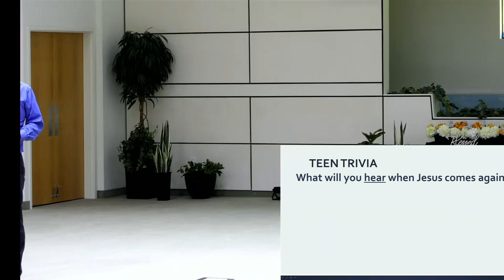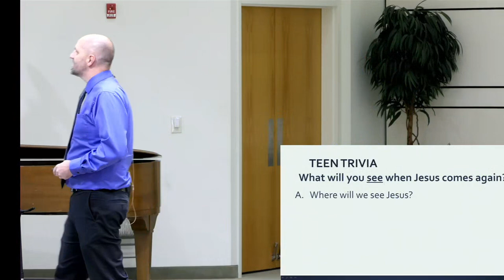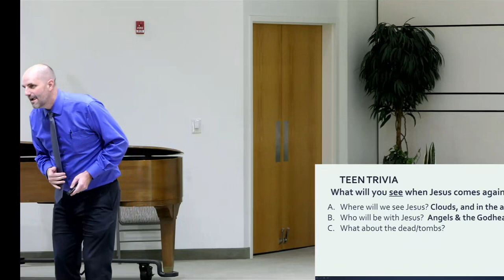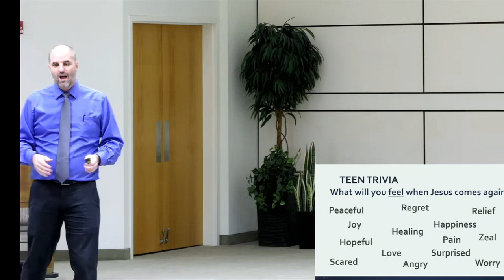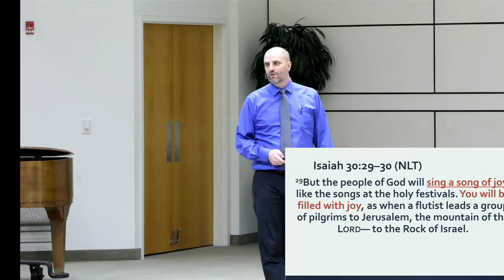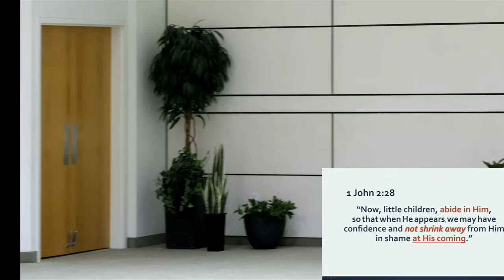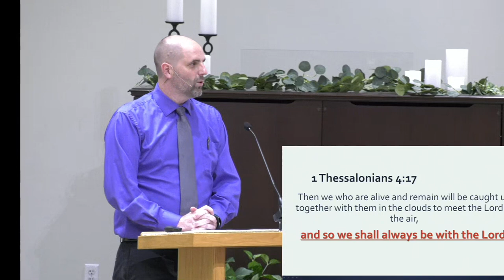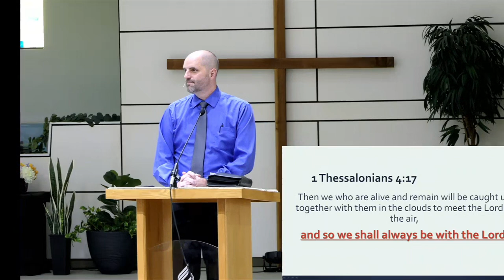Sermon: "The Advent" - Pastor Dayv Lounsbury - June 3, 2023